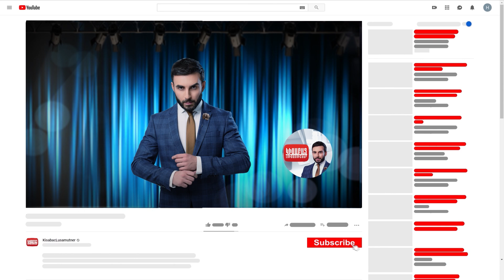Կյանքի Մայրամուտին անոնս / Կիսաբաց Լուսամուտներ 30.05.2023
Ամբողջական թողարկումը դիտեք միայն կայքում:
ԿՅԱՆՔԻ ՄԱՅՐԱՄՈՒՏԻՆ - Առողջական լուրջ խնդիրները Ռոբերտին հանգիստ շնչել չեն թողնում, իսկ մտածմունքներն էլ ավելի են վատթարացնում վիճակն, ինչի պատճառով էլ վերջինս ցանկանում է օր առաջ վերադարձնել հարազատներին տված գումարներն ու տունը։